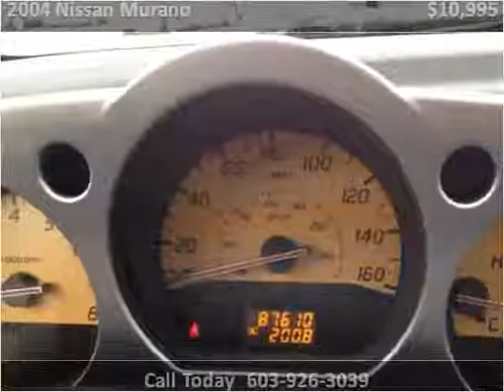2004 Nissan Murano Used Cars Hampton Falls NH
This 2004 Nissan Murano is available from Seacoast Wholesale.